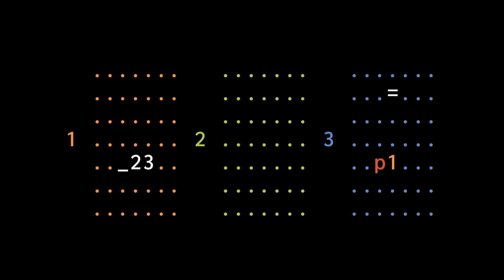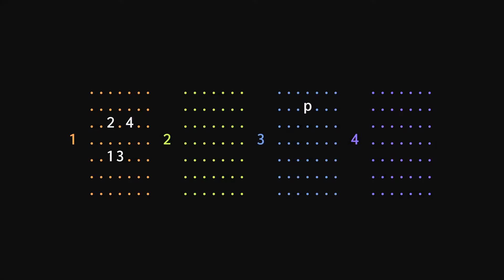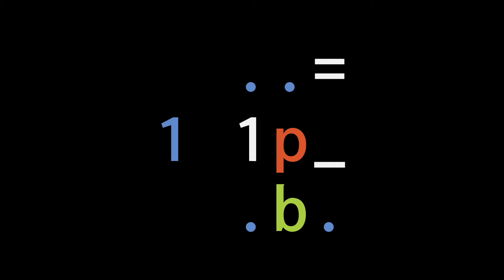Flip (Patrick's Parabox)